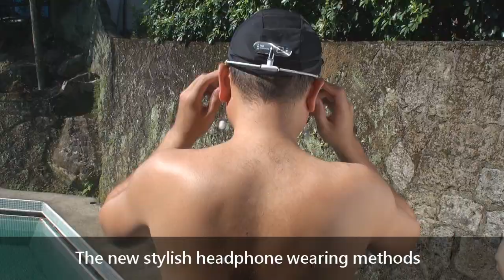Dolphin Lite MP3 Player